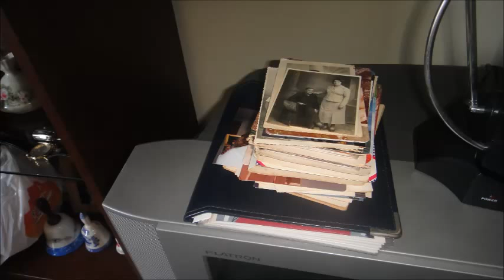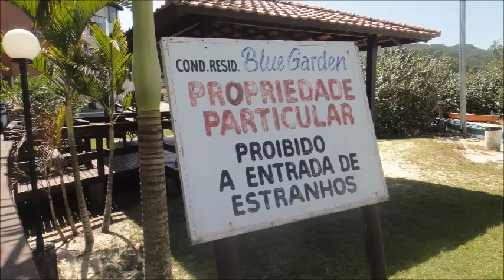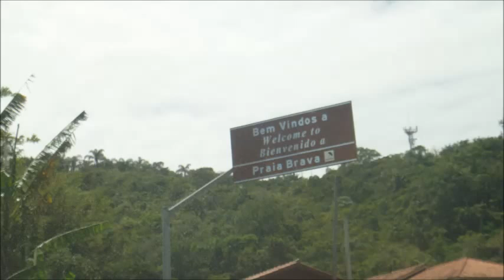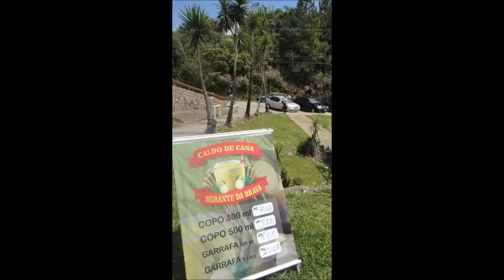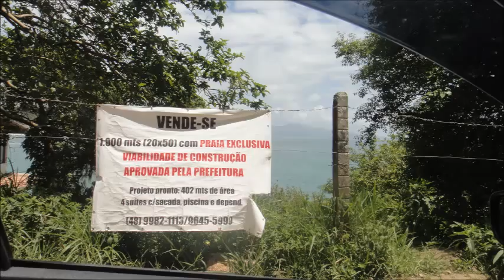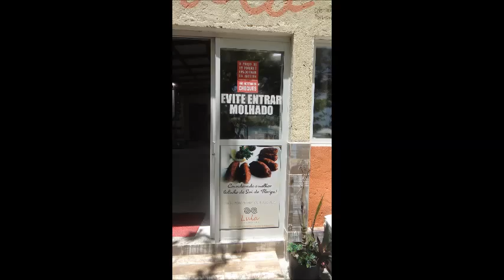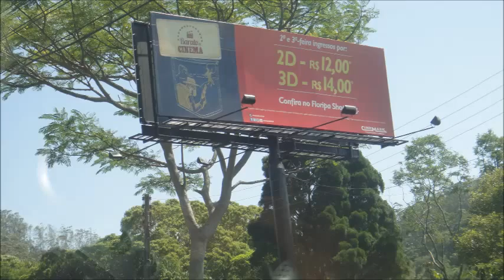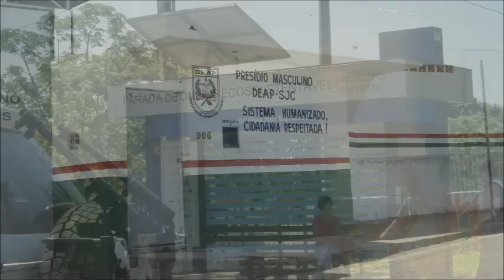ATM 76 40 ANOS TURMA UFSC FOTOGRAMAS 6